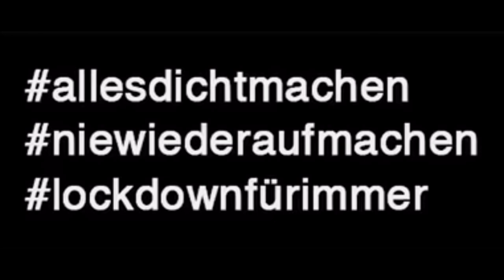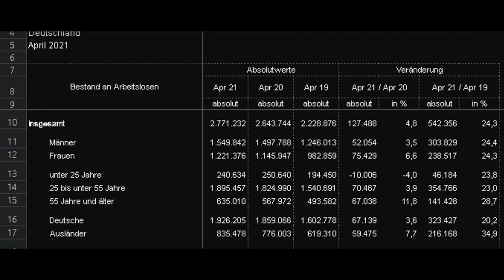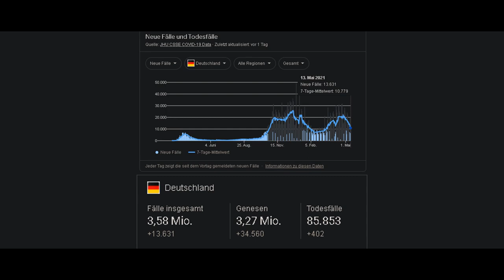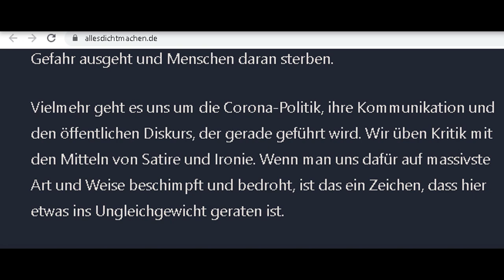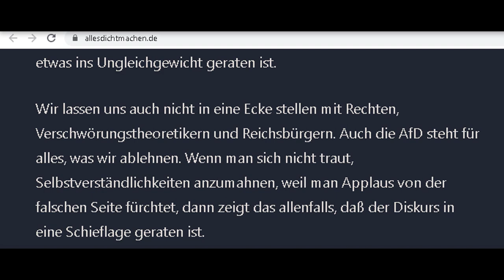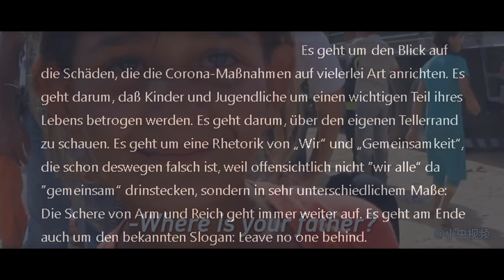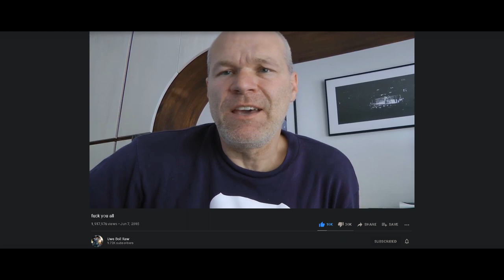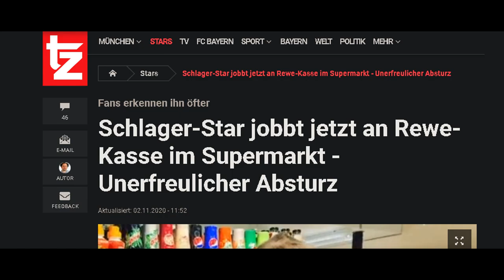die verkürzte Pseudo-Kritik der allesdichtmachen Kampagne [KK #1]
die Aktion allesdichtmachen ist viral gegangen und leider geht es nicht darum Opium unters Volk zu mischen.
Warum die Establishment-Clowns jetzt doch von Wehrdenkern und Atillaboos unterstützt werden kann wohl nur mit D I A L E K T I K S erklärt werden.

extra keine seriösen quellen damit die ÖR-bratzen nicht über cgtn heulen können